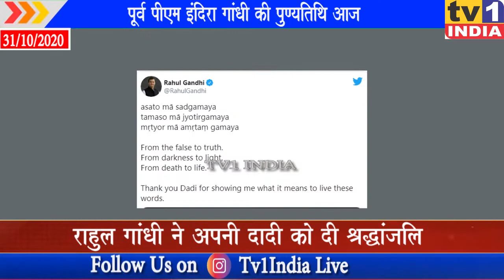पूर्व पीएम इंदिरा गांधी की पुण्यतिथि आज | राहुल गांधी ने अपनी दादी को दी श्रद्धांजलि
पूर्व पीएम इंदिरा गांधी की पुण्यतिथि आज | राहुल गांधी ने अपनी दादी को दी श्रद्धांजलि | कांग्रेस सांसद राहुल गांधी ने अपनी दादी और पूर्व पीएम इंदिरा गांधी की पुण्यतिथि पर ट्वीट कर उन्हें श्रद्धांजलि दी. राहुल गांधी ने एक श्लोक लिखते हुए उनके दिखाए रास्ते के लिए इंदिरा गांधी को धन्यवाद दिया...